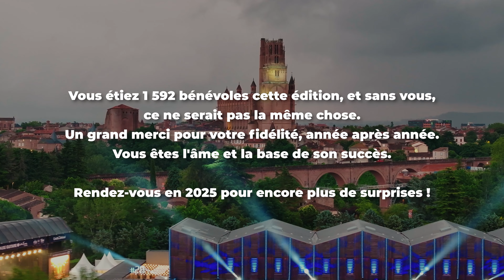MERCI AUX BÉNÉVOLES - PAUSE GUITARE 2024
Vous étiez 1 592 bénévoles cette édition, et sans vous, ce ne serait pas la même chose. Un grand merci pour votre fidélité, année après année. Vous êtes l'âme et la base de son succès. Rendez-vous en 2025 pour encore plus de surprises !

Festival organisé par l'association Arpèges et Trémolos et soutenu par le Crédit Mutuel / RTL2 / Ville d'Albi / Département du Tarn...

Julien Granel - Plus fort